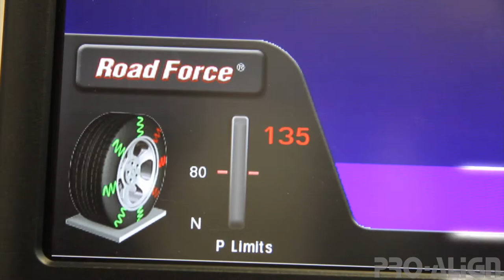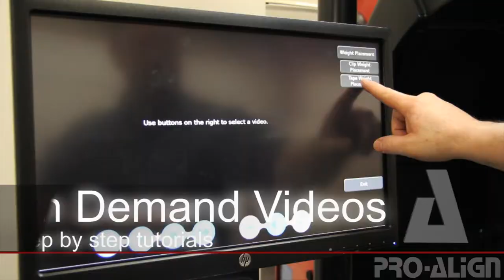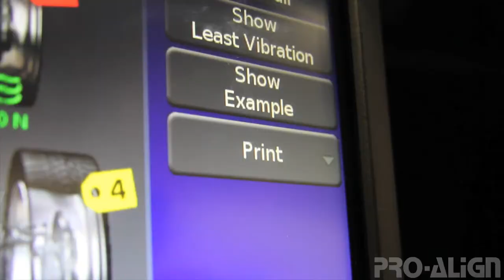Road Force Touch 'Snapshot'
An equipment video, showcasing the key features of Hunter's Road Force Touch Wheel Balancer in a 'Snapshot'.